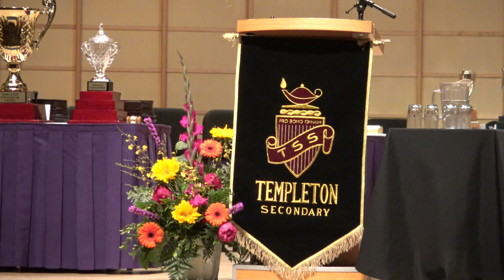加拿大華裔國會議員關慧貞在溫哥華中學畢業典禮的演講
關慧貞（Jenny Wai Ching Kwan, 1967年－），華裔加拿大人，政治人物，1967年生於香港，9歲時跟隨家人移民加拿大卑詩省溫哥華，能說流利的廣東話和英文。畢業於西門菲沙大學.
2015年起以加拿大新民主黨黨員身份出任加拿大國會下議院溫哥華東選區議員,她從政以來參加過七次政治民主選舉，從沒有一次落敗，多年來也被視為溫哥華市東端內草根階層市民的代言人。